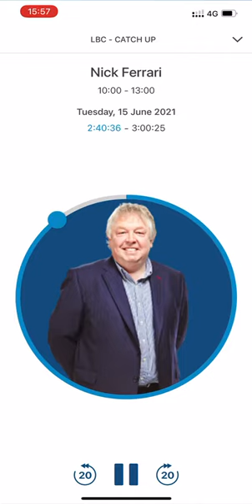Leon Hady Interview with LBC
LBC interview with Nick Ferrari on the use of mobile phones in schools.